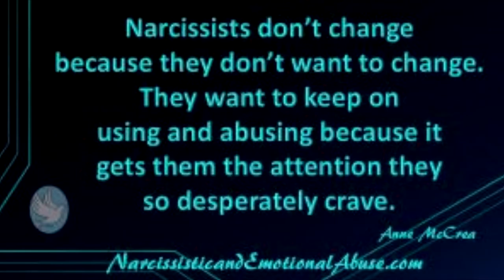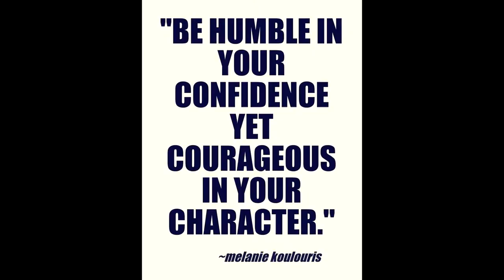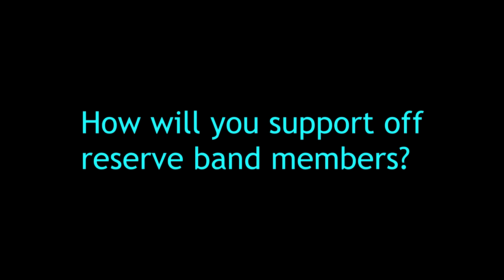Vote for leaders based on their competence, humility and integrity.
Compilation of clips from Buffy Mills Vlogs. This is why I believe that she belongs on council.